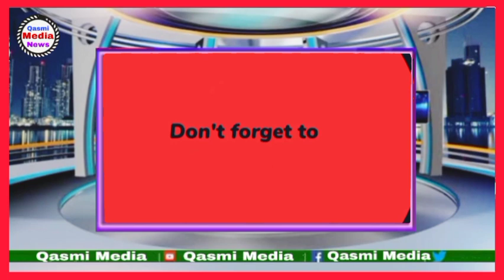اس حاجی نے پیدل حج کرنے والے کی ساری پول کھول دی ان جاہلوں نے حج کا مزاق بنا رکھا ہے 😭😭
پیدل حج اب مزاق بن گیا 😭 یکے بعد دیگرے حج کیلیے پیدل نکل رہے کیا ہو گیا اس بندے نے پول کھول دی

QASMI MEDIA

  🌼Qasmi Media Channel Link🌼👇🏻